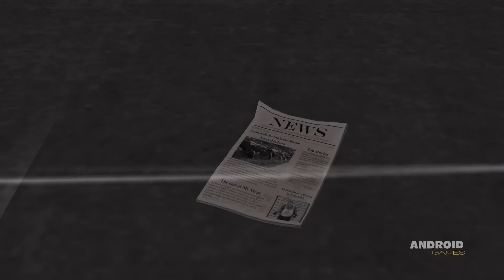Mr: meat 2